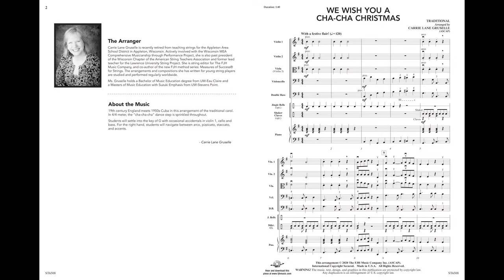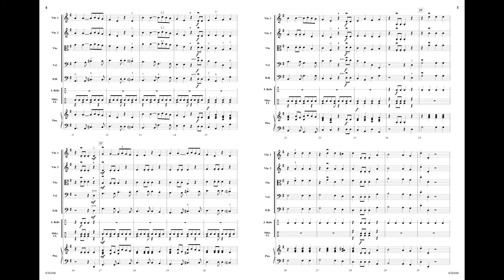We Wish You a Cha-Cha Christmas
Grade 1.5
Arranged by Carrie Lane Gruselle
ST6508

19th century England meets 1950s Cuba in this clever Latin-style arrangement of a traditional carol! Optional percussion create an authentic Latin sound as the orchestra celebrates the holidays in true cha-cha fashion.